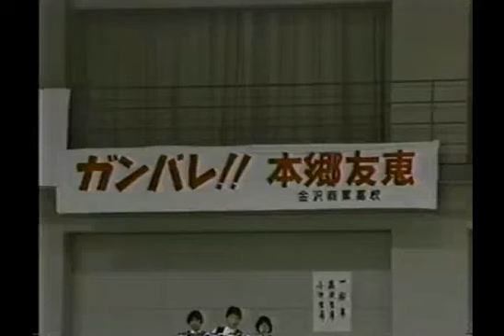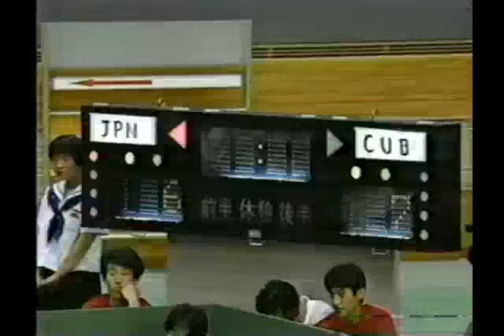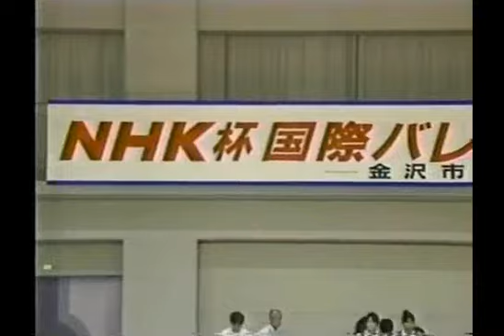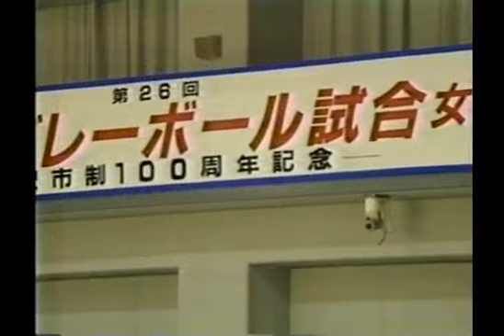1989 Women`s Volleyall Cuba vs Japan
Legacy of Mireya Luis.